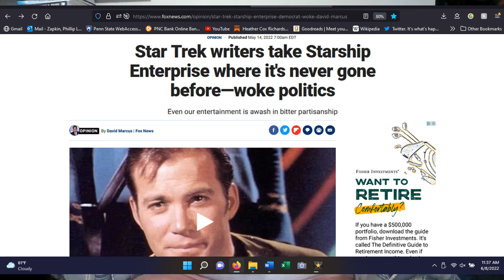Star Trek: "Spectre of the Gun," Interview with Matt Paige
In this video Matt Paige and I discuss "Spectre of the Gun," in which Kirk and the crew are sent to a Western film style version of the gun fight at the O.K. Corral in order to be executed.

Aired: 25 Oct. 1968
Written by: Gene L. Coon
Directed by: Vincent McEveety

Paige, Matthew and Phillip Zapkin. “Title.” YouTube, uploaded by TheatreofPhil, date posted, url.
TIMESTAMPS
00:00 Series Introduction
01:51 Spectre of the Gun